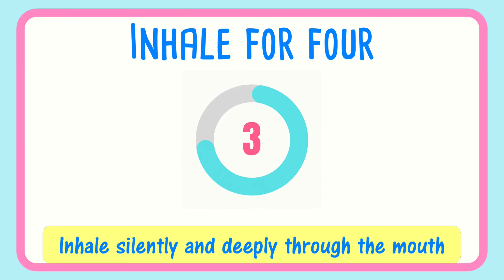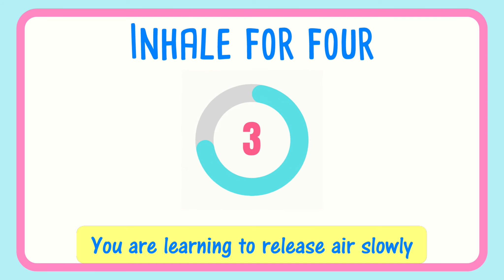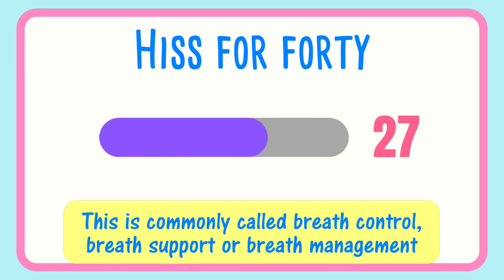😮‍💨Breathing Hissing Exercise for Singers - 40 Seconds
🎤 Not sure what vocal exercises to do? Get this FREE Cheat Sheet & build your perfect routine!
😮💨Vocal breathing hissing exercise intermediate to advanced singers on a 40 second sustained hiss. Exercise to help develop breath support and control. Helpful instructions & animation on the screen. Exercise plays 3 times.